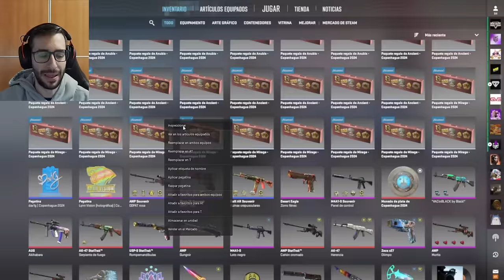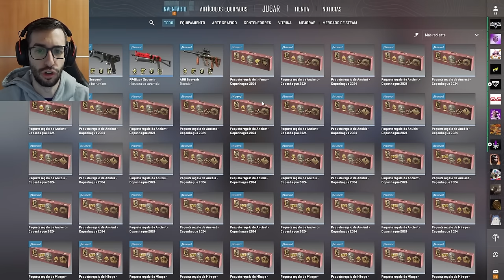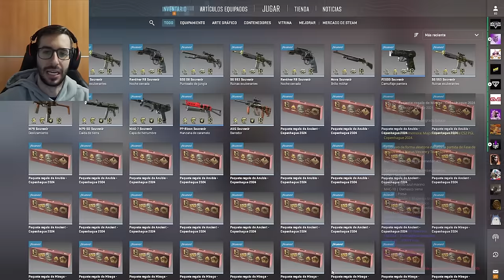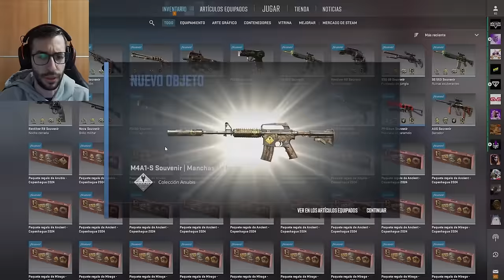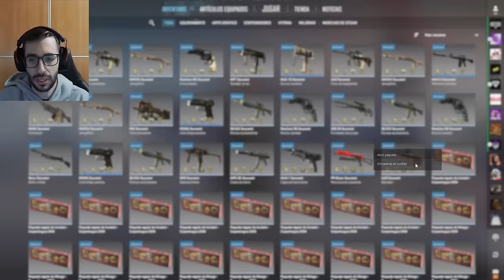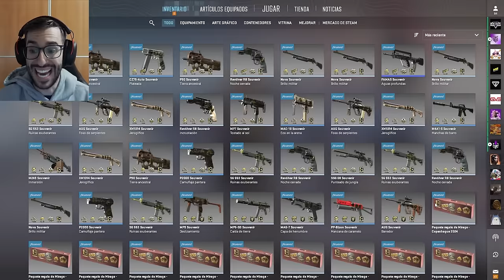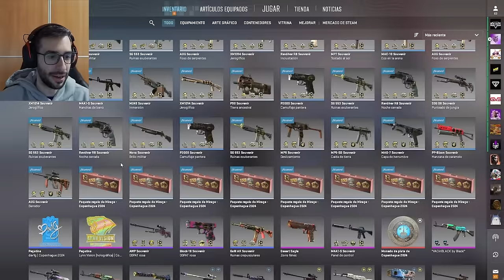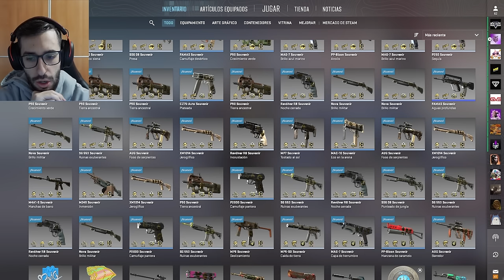APERTURA DE LOS MEJORES PAQUETES SOUVENIR | ELIMINATIUON STAGE